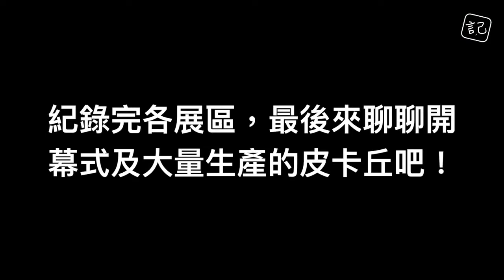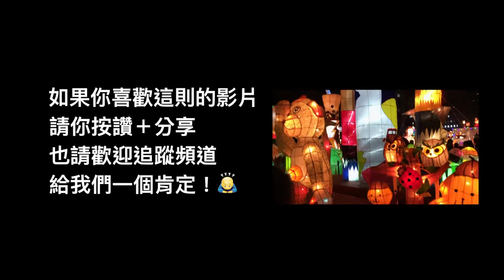［Vlog］2018台北燈會-0224開幕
2018台北燈節依舊選在西門舉行，而除了西門展區的主燈外，還有什麼可以逛的呢？
快跟著我們的腳步，來看看今年的燈節有什麼新花樣喔！除了花燈，今年還有快閃跟皮卡丘～
📹 看快閃，請直接前往1:15
📹 看皮卡丘，請直接前往2:36